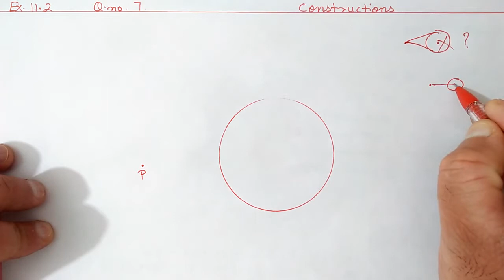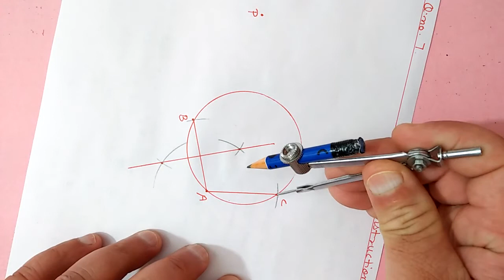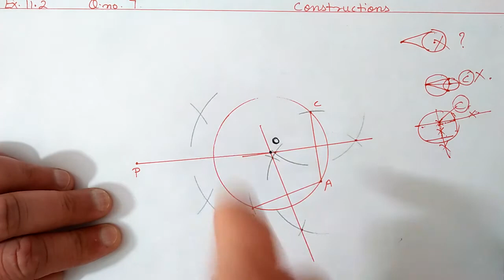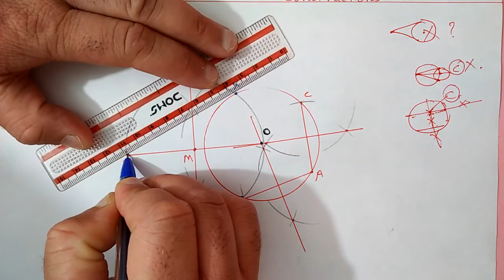Ex 6.2 (Q. 7)/Constructions / class 10 maths